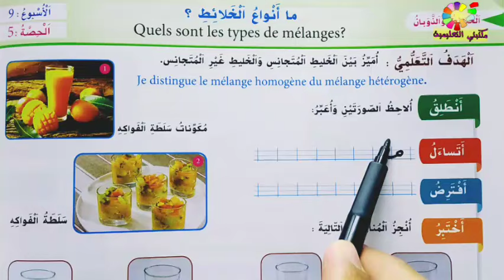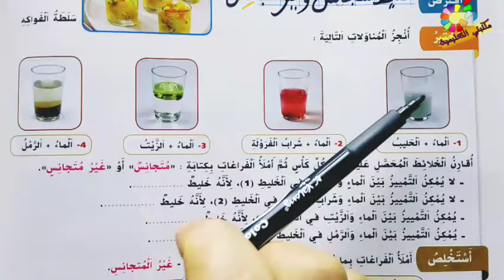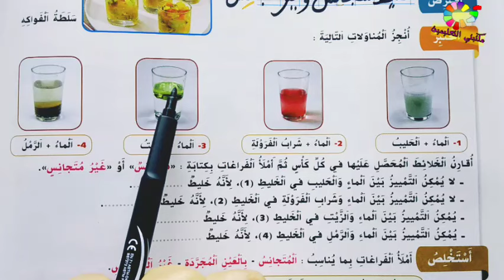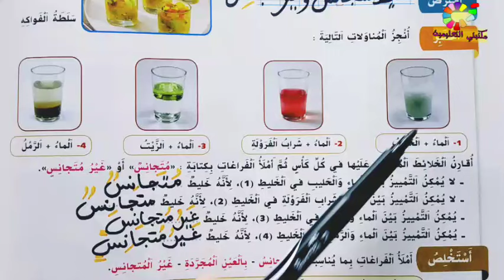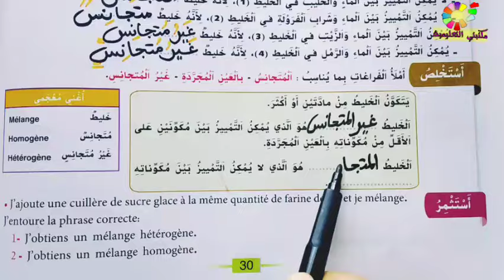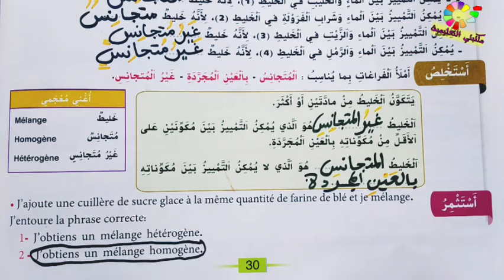ما أنواع الخلائط ؟ ص30 الواضح في النشاط العلمي المستوى الثالث طبعة 2020